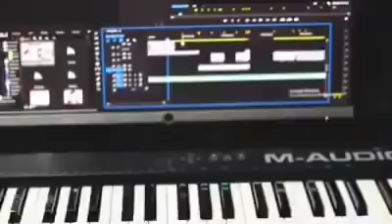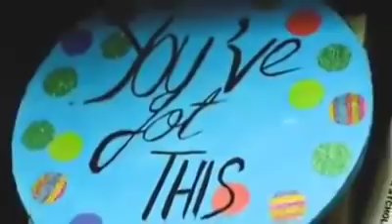Ah Corona Oh Corona | আহ করোনা ওহ করোনা | Corona Virus Bangla Song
করোনা ভাইরাস থেকে সচেতন করার জন্য ডাক্তারদের একটি সচেতনমূলক গান.